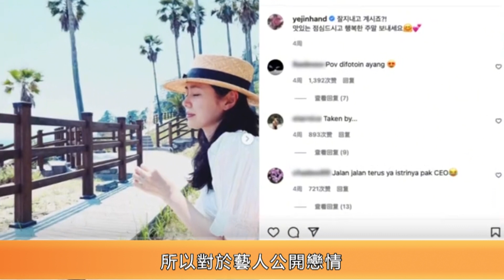孫藝珍宣佈懷孕！玄彬玄彬喜當爹，幸福感溢出螢幕，30分鐘點贊超過27萬#孫藝珍#玄彬